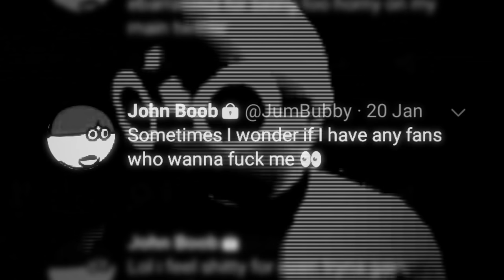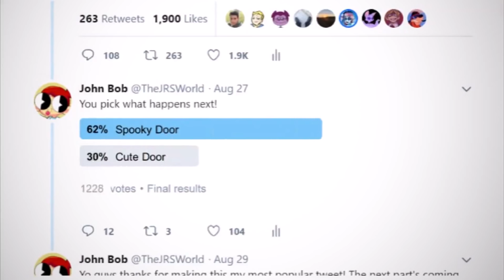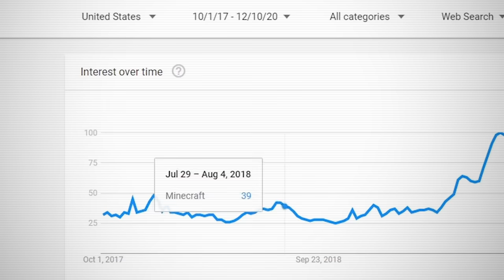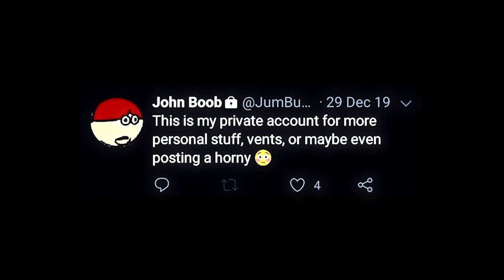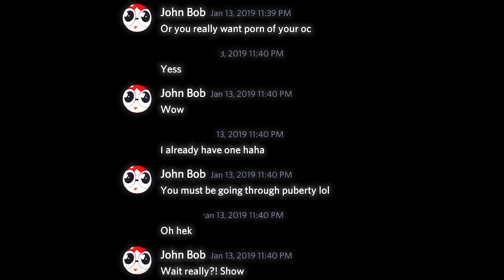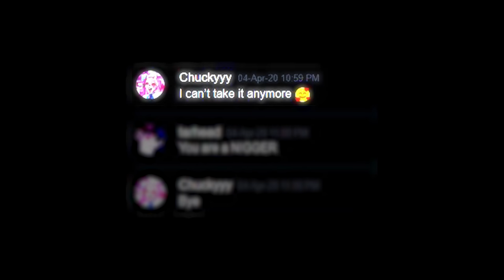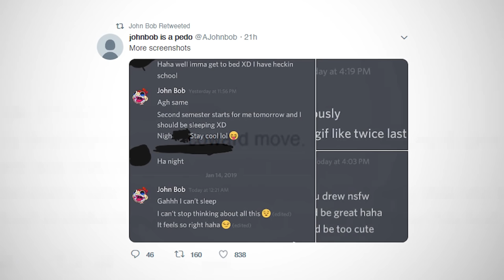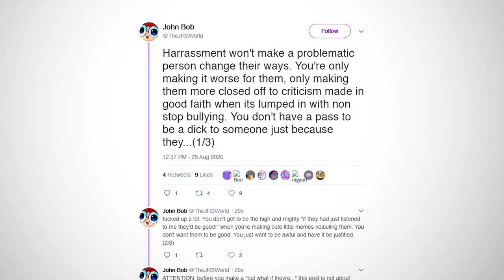Inside The World of Twitter Groomers (The John Bob Documentary)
The rise and fall of internet artist John Bob, and the community that surrounded him.

(These may be inaccurate as the video is being trimmed.)
00:00 Opening Sequence
00:49 Introduction
01:34 CHAPTER 1: genesis
05:13 ChippleDipple
06:39 Inner Circle
07:25 Artist Harem
08:39 CHAPTER 2: interitus
09:21 Case I: GitGudNami
10:31 Case II: John Bob
12:25 Case III: TAR HEAD
14:45 CHAPTER 3: all alone
16:37 Fragments
18:12 Closing Words
18:47 Credits

Additional Art by Jack (@killkactus)